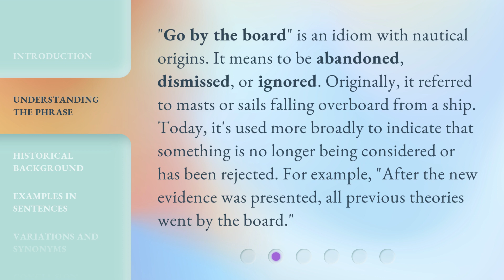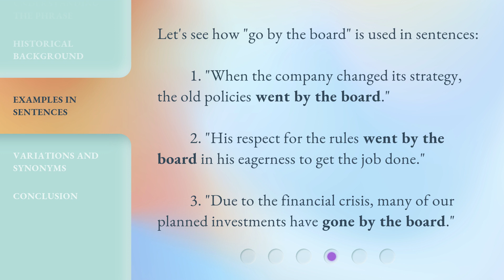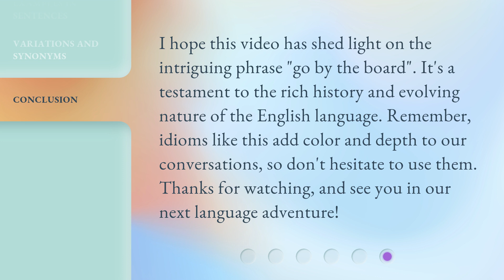Unraveling the Phrase "Go by the Board": A Comprehensive Guide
00:00 • Introduction - Unraveling the Phrase "Go by the Board": A Comprehensive Guide
00:31 • Understanding the Phrase
01:00 • Historical Background
01:32 • Examples in Sentences
01:57 • Variations and Synonyms